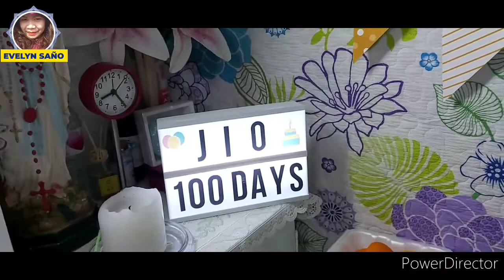HAPPY 100 DAYS JIO | KOREAN BAEK IL | EVELYN SAÑO | RJAMES YANG | LIFE IN KOREA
100days Baekil ang Baek il o 100 days ay napaka importanteng araw para sa mga baby sa Korea dahil ipinagdiriwang na nila ang araw ng isang taon na nila mula ng mabuo sila sa sinapupunan ng kanilang ina ang okasyon na ito ay sama samang pinagsasaluhan ng pamilya kamaganak at kaibigan.